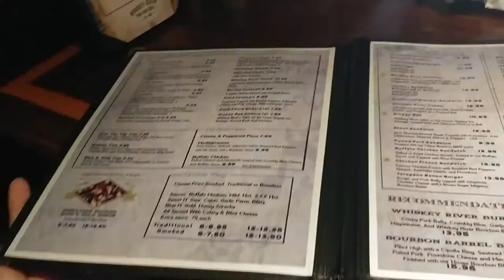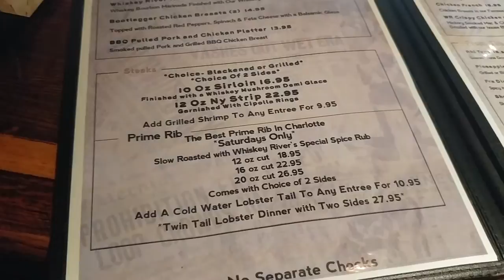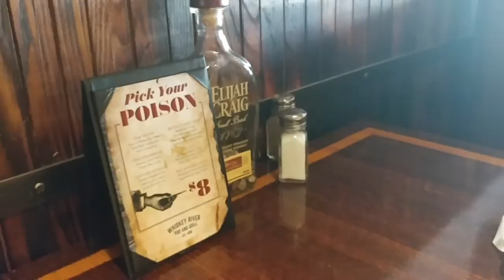Whisky River Pub & Grill (#1.2)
After finishing the joes.